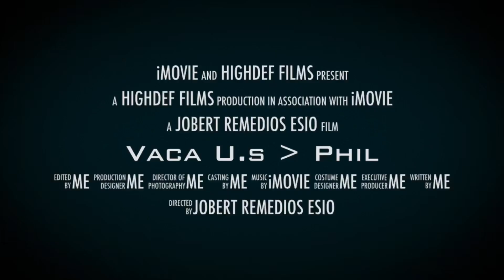Vacay US to Phil 2019